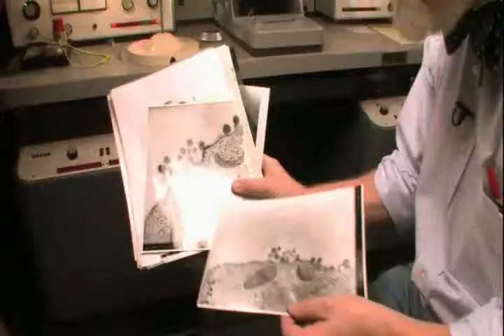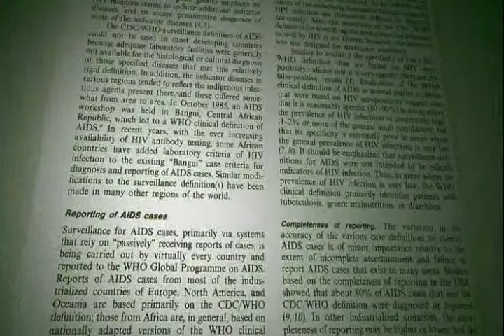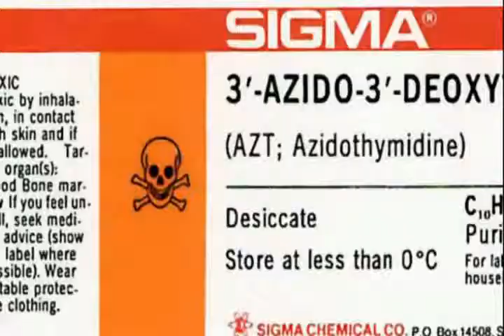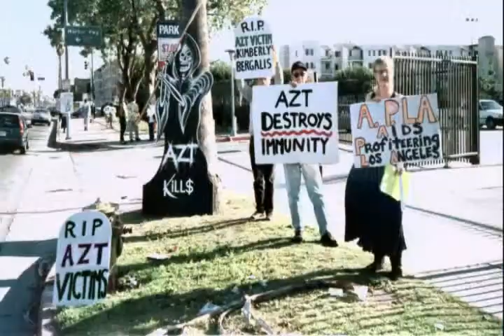HIV/Aids Diagnosis Without HIV Test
HIV Diagnosis Without HIV Test